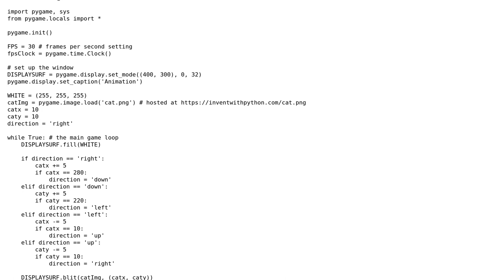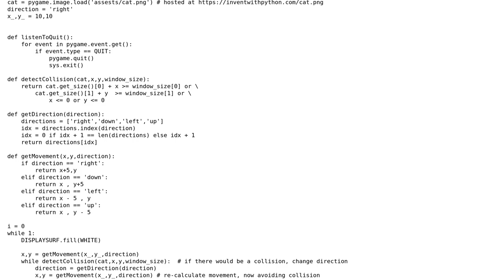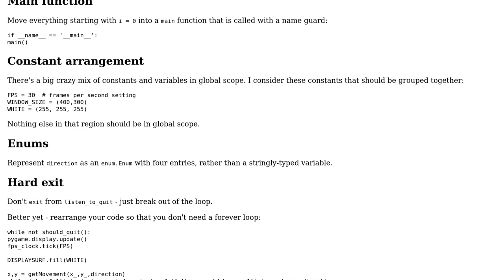Code Review: A simple animation in pygame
With thanks & praise to God, and with thanks to the many people who have made this project possible! | Content (except music & images) licensed under CC BY-SA | Music | Images & others | With thanks to user Reinderien user Mitchell van Zuylen user Linny and the Stack Exchange Network Trademarks are property of their respective owners. You are responsible for your own actions.